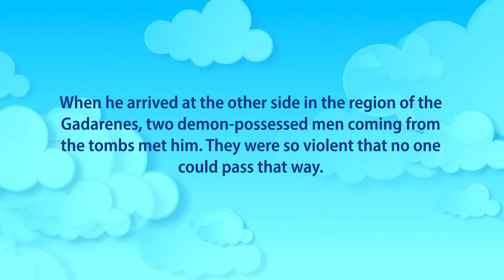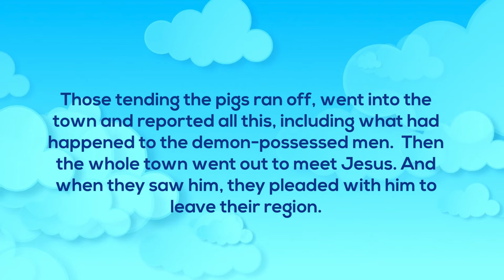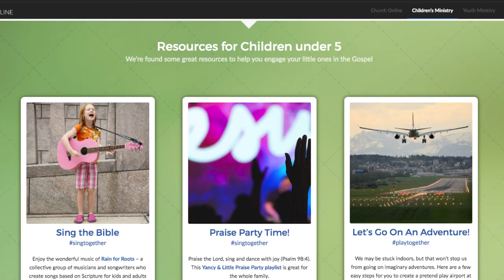kids truth 22 September 2020 Ansune P5 We Need Jesus To Win